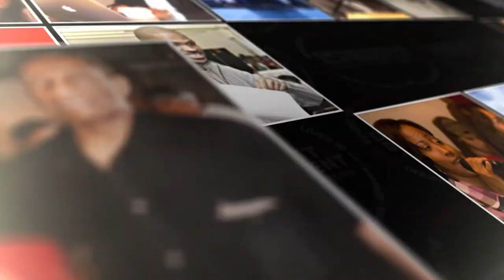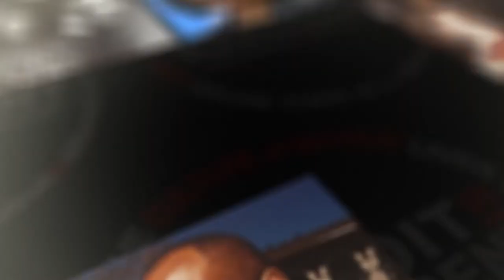Njia Kai on how Culture will move forward in Detroit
Njia Kai loves artistry. The life work of Njia has placed her in spaces to best present performance, projects, and programming related to culture. The way she helped make flyers and programs for high school events has now transitioned to the African World Festival, Campus Martius event planning, and so much more. Our first interview (2018) discussed her background and journey and this interview connects her ideas for the future. This is a deep conversation and fruitful perspective looking at how we can all reconnect with culture moving beyond this crisis.